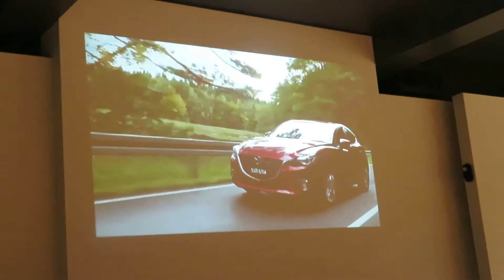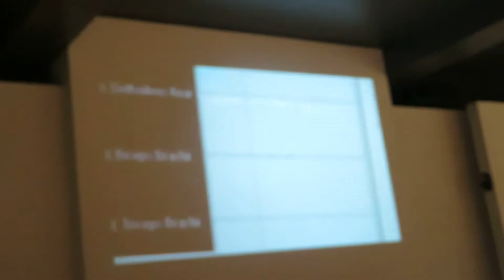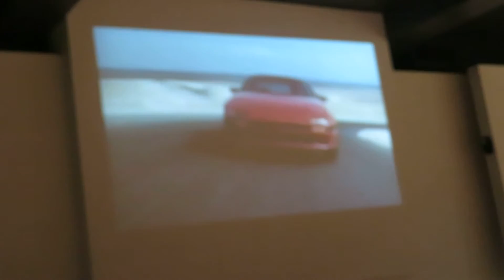2017年0３月10日13時48分 広島マツダミュージアムの様子5 企業説明ビデオ２